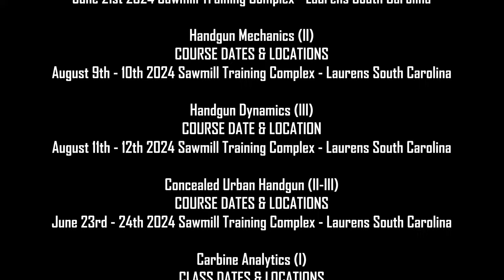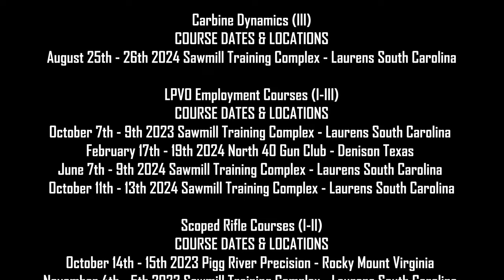WHY YOU SHOULD COMPETE: And what you will learn!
In this video we go over all the different reasons why you should compete and the different considerations to make as you go along.

$25.00 off For tripods only

Video Chapters
00:00 Introduction
00:44 Cine Intro
02:08 My Reasons
04:06 General Reasons
21:48 How competition has made me a better Shooter
25:40 WS Training Schedule
26:15 Mental Health Note

Big thank you to all my Patrons supporters for their continued trust and fidelity!